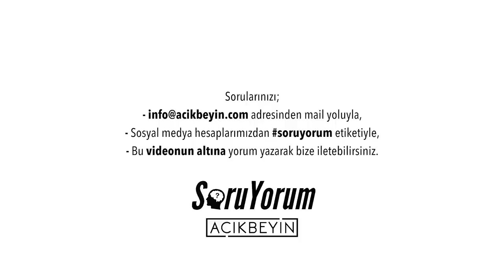SoruYorum - Karıncalar Neden Tek Sıra Halinde Yürür ?